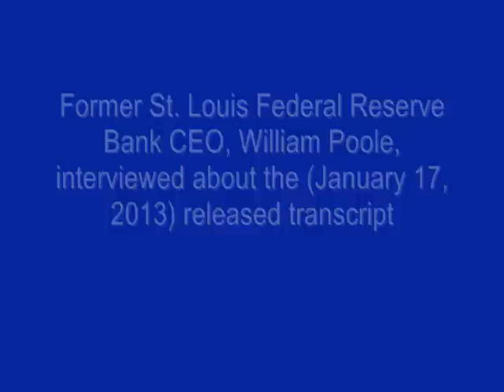An interview with former President of the St. Louis Federal Reserve Bank, William Poole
This CNBC interview of William Poole was broadcast on January 18, 2013. In the interview Mr. Poole comments on the recently released transcript of the 2007 meetings of the U.S. Federal Reserve Bank.

Notice that Mr. Poole mentions how the Fed didn't know the true magnitude of sub-prime (aka toxic) residential  mortgage loans in the financial system.